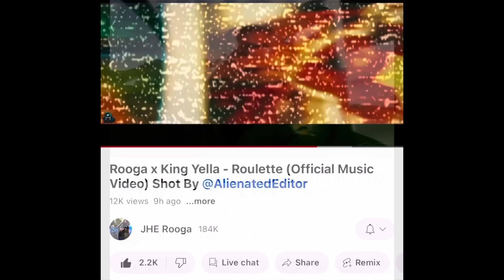QUANDO RONDO WAS TARGETED BY THE POLICE AFTER KING VON WAS KILLED IN 2020